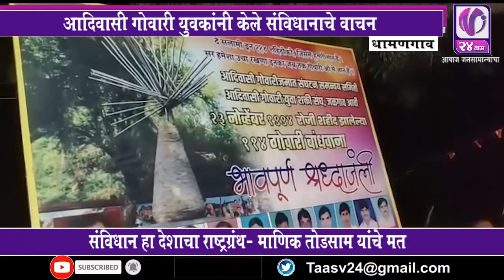MARATHI NEWS I V24 Taas I 27 Nov 19 I 7pm